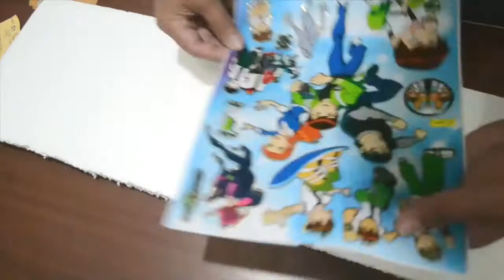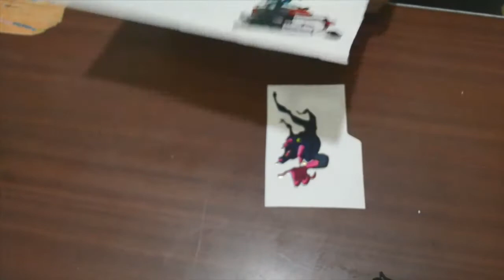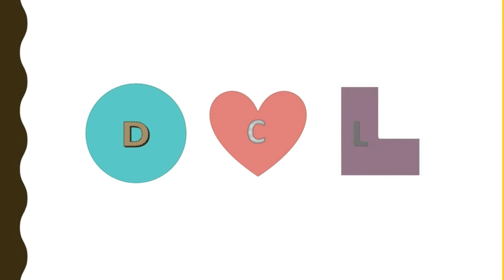PRACTICAL IDEAS FOR YOUR BIRTHDAY CAKE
Hello friend's and solid viewers out there we have here an idea  for you. Showing practical and simple ideas you can do in your birthday cake.

Why not putting your cake in a to go container for easier transport to the birthday celebrant?   D.I.Y idea for a topper you can do if you have trouble finding for sale toppers you prefer.  So simple I know you can do it too!!:) :)